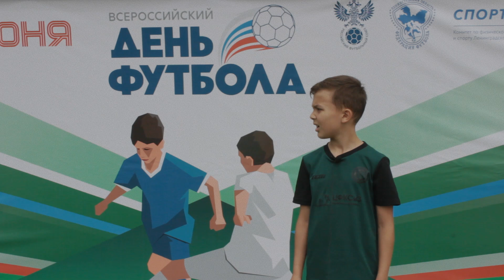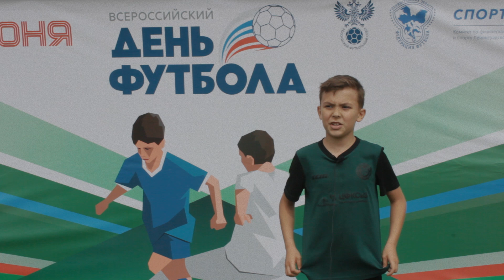Всероссийский день футбола - Ленинградская область - 01.06.24